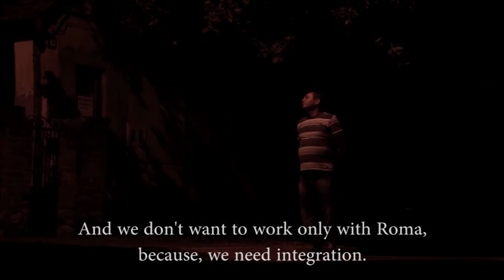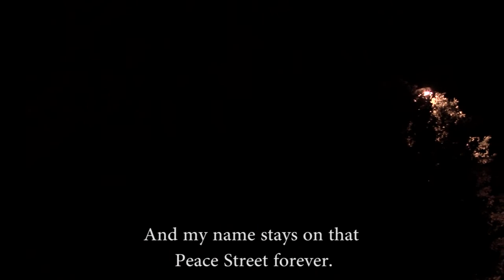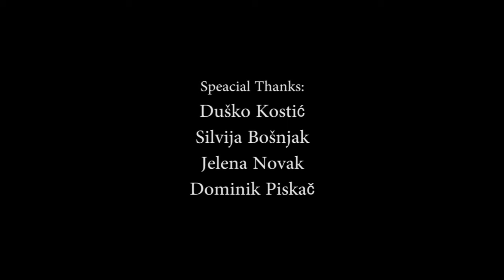Light in Darkness / Svetlost u Tami